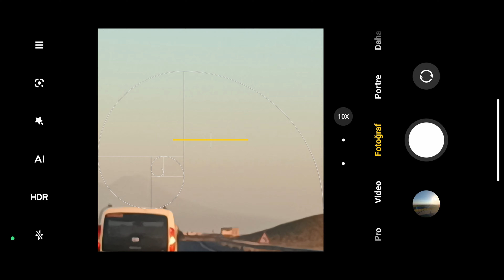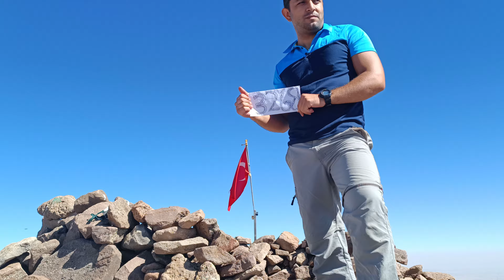Hasan Dağı solo yaz tırmanışı | Türkiye'nin çatıları 2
28 ağustos solo hasan dağı tırmanışım